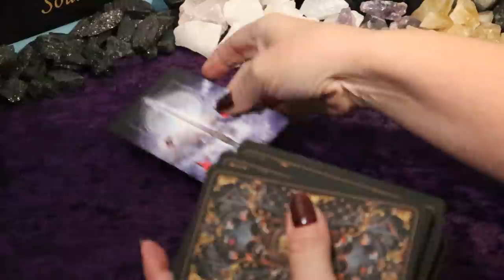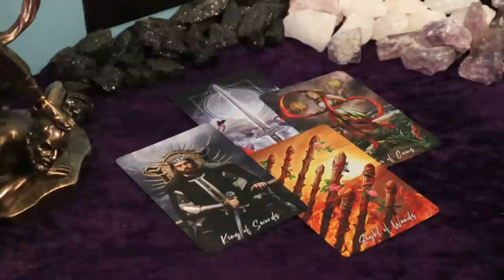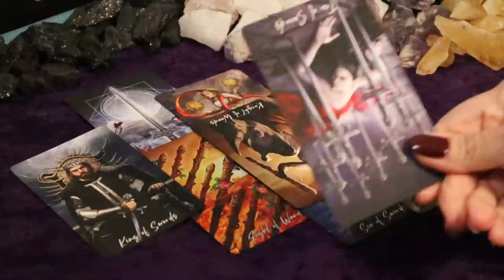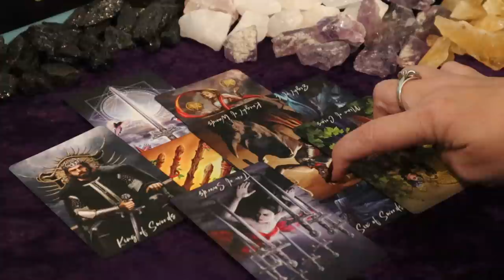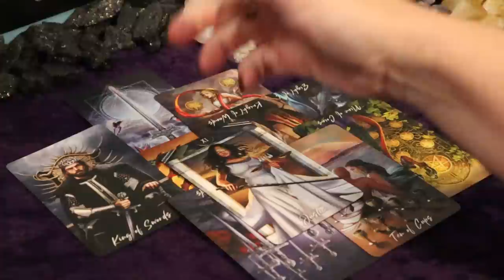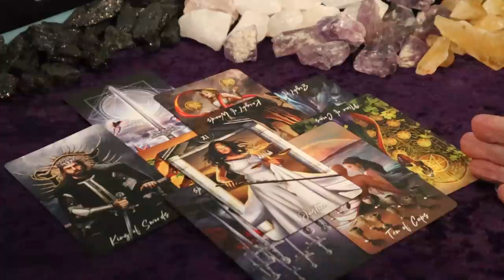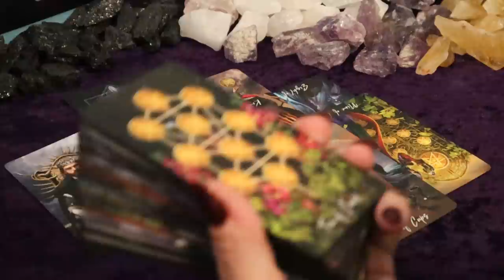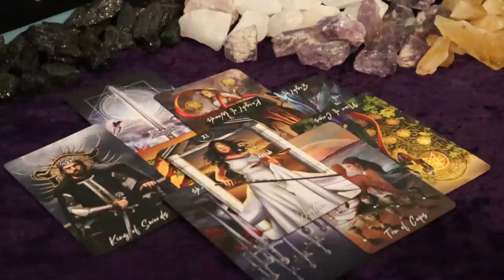The Daily Vibe ~ Seeing The Truth & Making a Decision ~ Daily Tarot Reading/Full Moon Reading